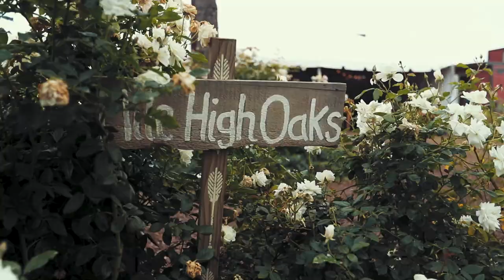John and Gina - Mile High Oaks - Yucaipa, ca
Welcome to Coalition Digital's YouTube page for wedding highlight films!